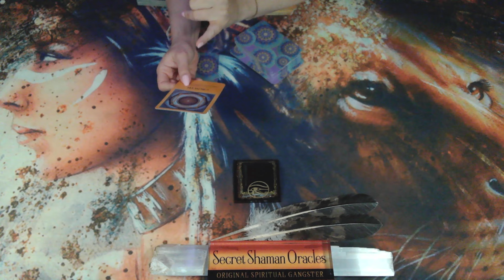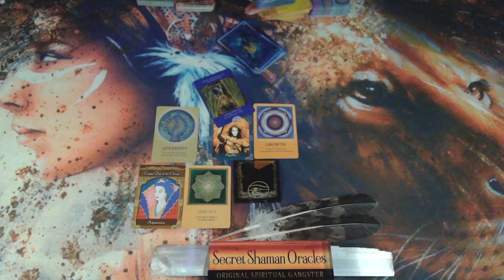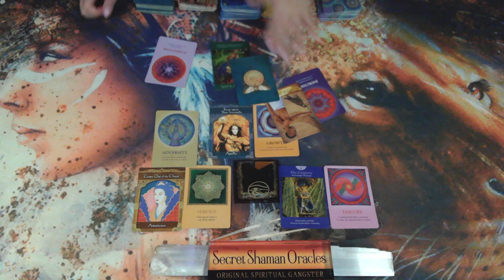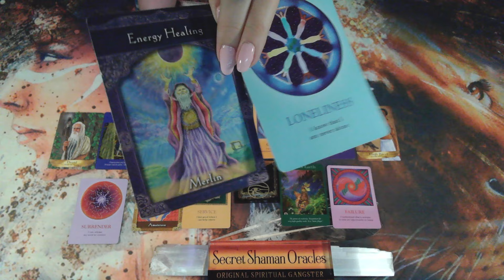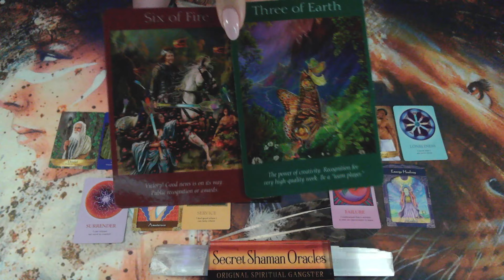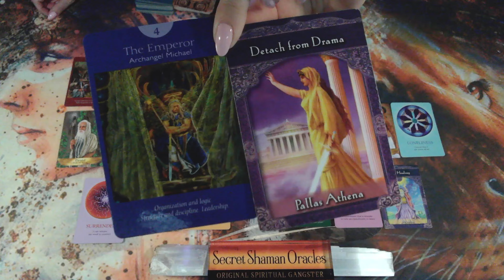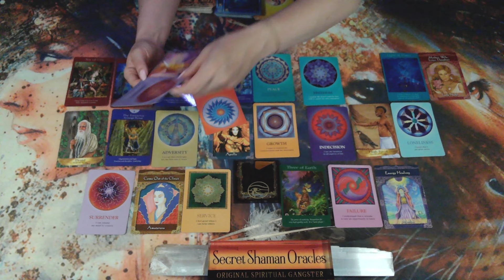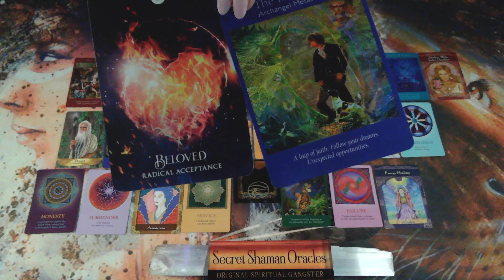Leo- When YOU SEE How FAR YOU GO, You Would Do The FAILURE All OVER AGAIN; You WERE BORN WITH POWER